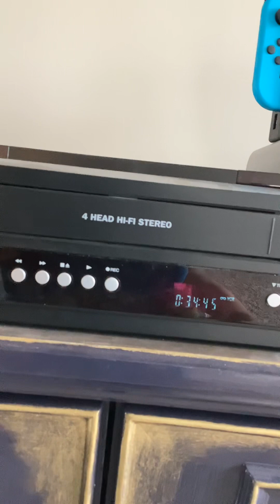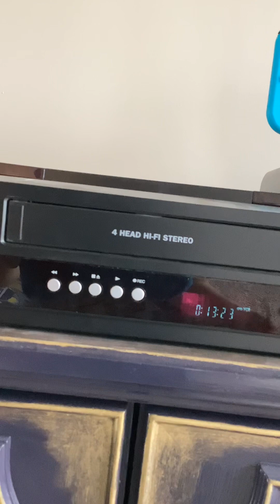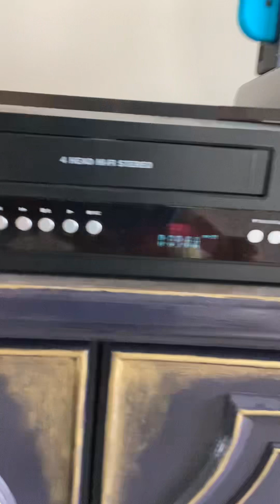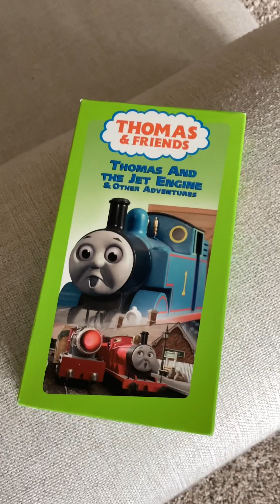Closing To Thomas & Friends Thomas And The Jet Engine 2004 VHS